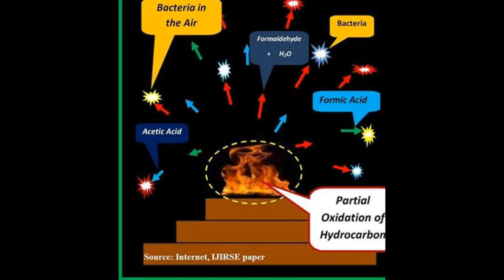Brahma Dharma Photo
Gurudav Kalicharan Brahma...